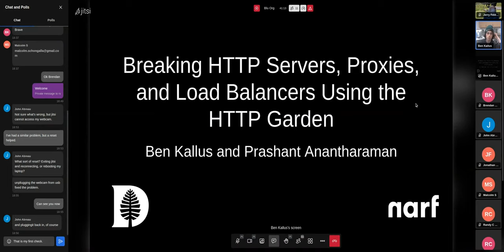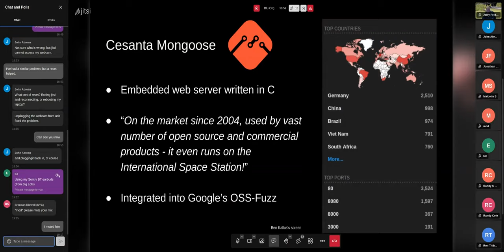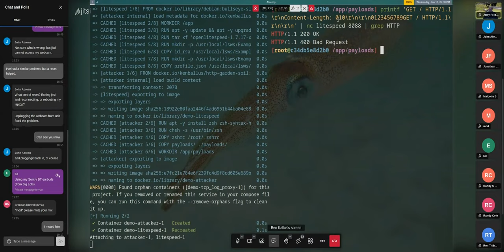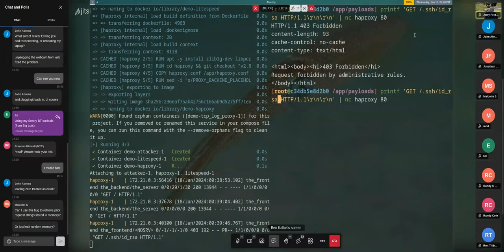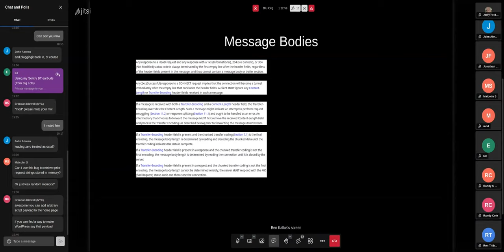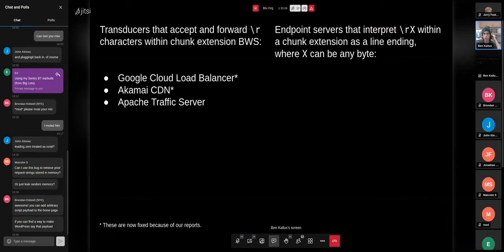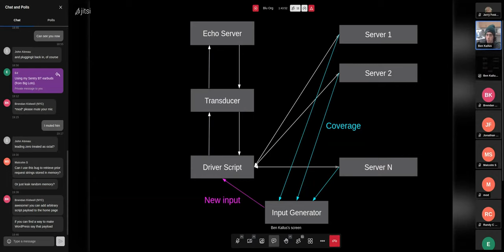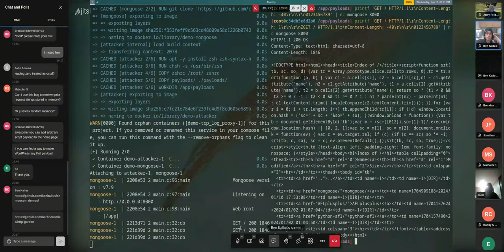[BLU] Differential Fuzzing of HTTP Servers and Proxies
(Wed, Jan 17, 2024) Benjamin discusses differential fuzzing of HTTP servers and proxies, a method of searching for vulnerabilities by breaking HTTP servers, proxies, and load balancers using the HTTP Garden.

User group meeting of Boston Linux & UNIX on Wednesday, January 17, 2024.